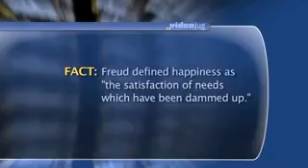what is happiness